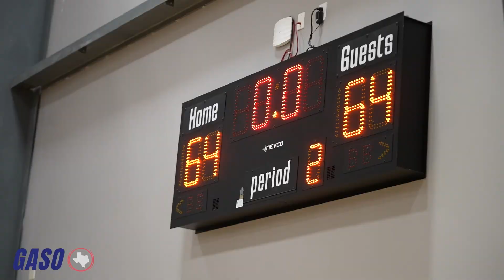3D EMPIRE VS DALLAS SHOWTYME GO HERO ENDING AT THE GASO!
A big time match-up between big time programs with 3D EMPIRE Taking on DALLAS SHOWTYME at the always anticipated GASO Memorial event.

LATES VIDEO -
YouTube.com/TexasHoopsTelevision